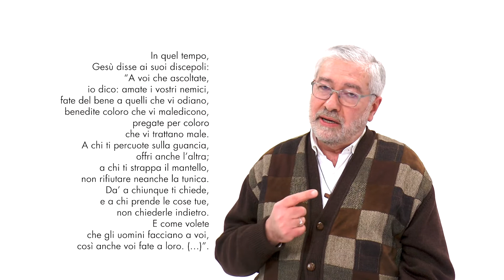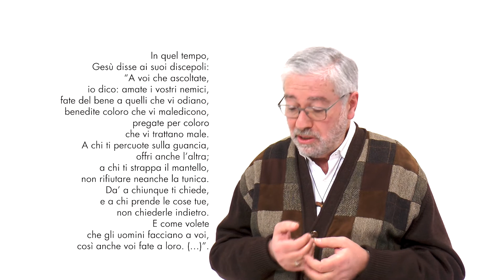Siate misericordiosi, come il Padre vostro è misericordioso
ViI DOMENICA
DEL TEMPO ORDINARIO
(Lc 6,27-38)

Il Vangelo commentato da Mauro Salvatore, diacono permanente.

In quel tempo, Gesù disse ai suoi discepoli: “A voi che ascoltate, io dico: amate i vostri nemici, fate del bene a quelli che vi odiano, benedite coloro che vi maledicono, pregate per coloro che vi trattano male. A chi ti percuote sulla guancia, offri anche l’altra; a chi ti strappa il mantello, non rifiutare neanche la tunica. Da’ a chiunque ti chiede, e a chi prende le cose tue, non richiederle indietro. E come volete gli uomini facciano a voi, così anche voi fate a loro. Se amate quelli che vi amano, quale gratitudine vi è dovuta? Anche i peccatori amano quelli che li amano. E se fate del bene a coloro che fanno del bene a voi, quale gratitudine vi è dovuta? Anche i peccatori fanno lo stesso. E se prestate a coloro da cui sperate ricevere, quale gratitudine vi è dovuta? Anche i peccatori concedono prestiti ai peccatori per riceverne altrettanto (...)”